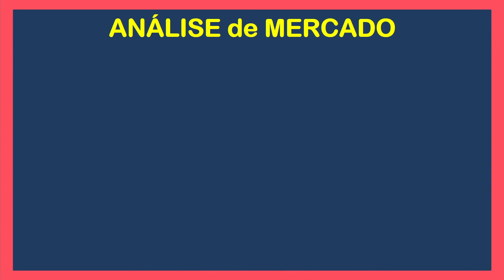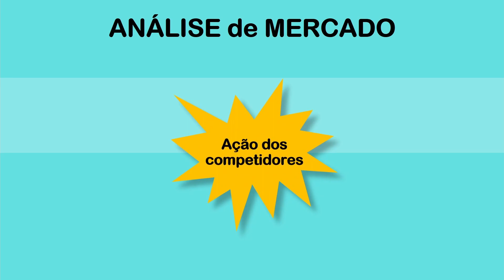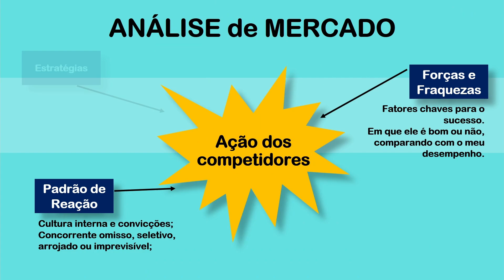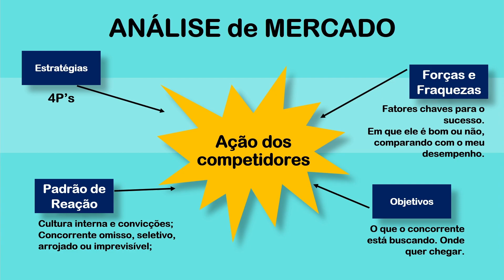O Que é Análise de Mercado e Como Ela Pode Ajudar o Seu Negócio? 👉 Vídeo 01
No primeiro vídeo da série "Bê-á-Bá do Marketing", eu comento sobre a análise de mercado e sua importância.

A análise de mercado é um processo de pesquisa e análise de informações sobre um mercado específico. Ela é importante para que as empresas possam entender o ambiente em que estão inseridas e tomar decisões informadas sobre seus negócios.

Abertura 00:00
O Que é Análise de Mercado 01:21
Exemplo de Análise de Mercado no Setor de Bebidas 02:44
O Que Analisar? 05:33
Ferramentas Gratuitas para Análise de Mercado 08:23

Eu espero que tenham curtido e que o vídeo de hoje tenha sido útil para você...